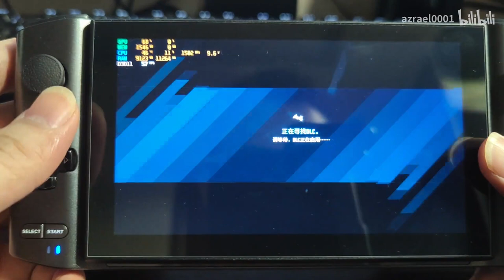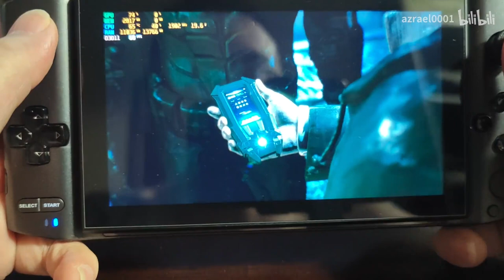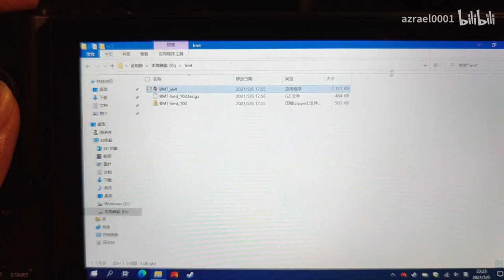Batman: Arkham Knight on GPD WIN3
A Korean user found the solution to launch this game.

And a Chinese user shared this video.